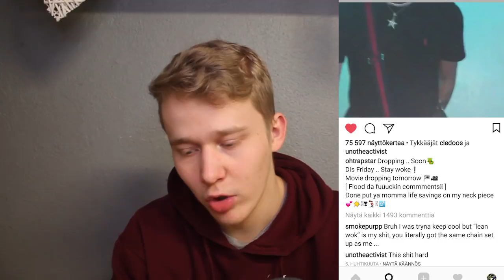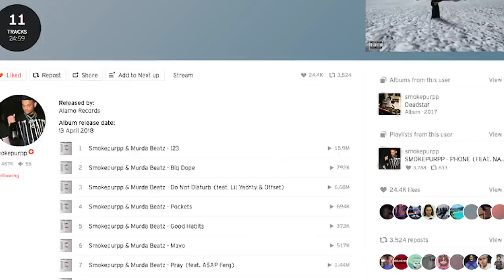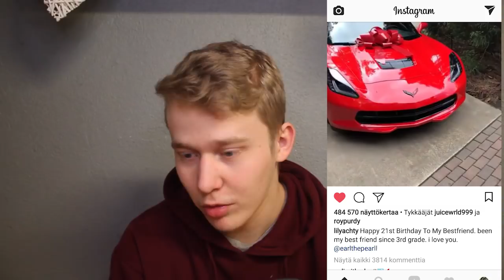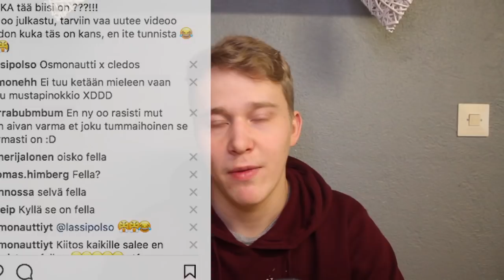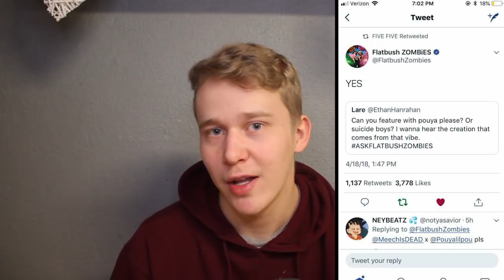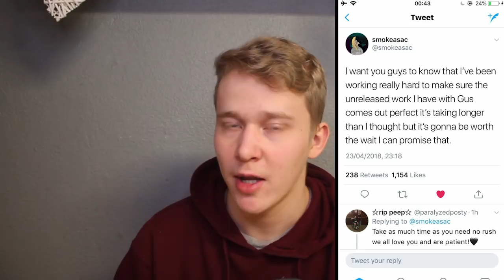SOUNDCLOUD UUTISET #13 - Cledoksen ja Abreun biisi, Lil Peepiltä uutta musiikkia tulossa!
tulkaa 6.5 Hämeenlinnan Goodman-kauppakeskukseen mun ja Roni Backin ja TupeG:n kanssa lennättelee droneja! Jonkunlainen "meet and greet" kans!

INTRO/OUTRO: @THEKONNAG ON INSTA